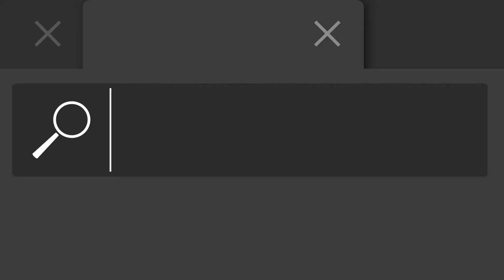Murowany, szkieletowy czy z keramzytu? Wyceń swój energooszczędny dom już teraz!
100% odpowiedzialności za budowę domu w jednym miejscu.
Powierz budowę domu inżynierom i wykwalifikowanym ekipom, podpisując tylko jedną umowę z gwarancją dotrzymania ustalonego terminu.
Dom Pełen Energii - generalny wykonawca domów jednorodzinnych.